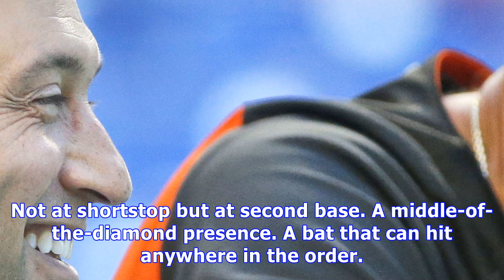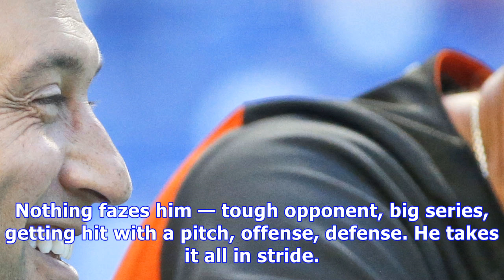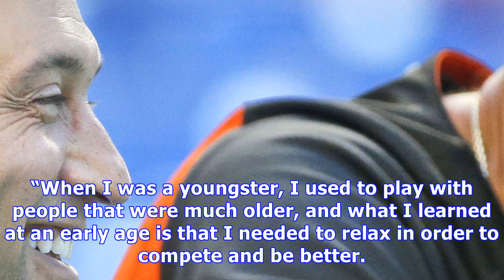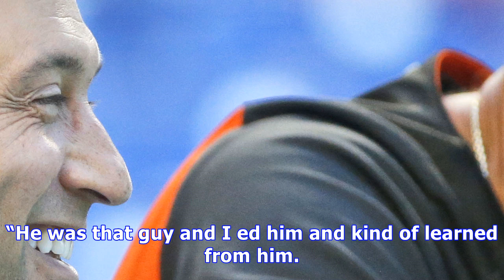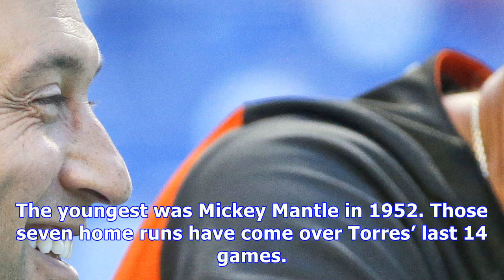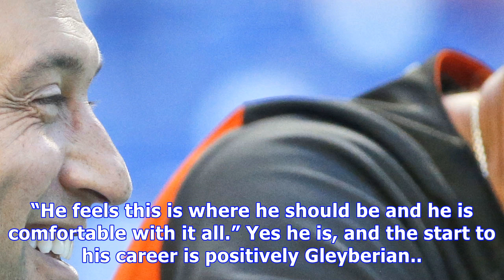The yankees have found the real derek jeter heir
Gleyber Torres is all smiles after hitting a solo homer during the Yankees' 6-4 loss Tuesday night. Getty Images ARLINGTON, Texas — The Next Jeter has arrived for the Yankees. Not at shortstop but at second base. A middle-of-the-diamond presence. A bat that can hit anywhere in the order. A short right-handed stroke that is a rare combination of power and ability to hit to all fields. This is where the comparison most rings true: There is a calmness well beyond his years. All that describes Gleyb...